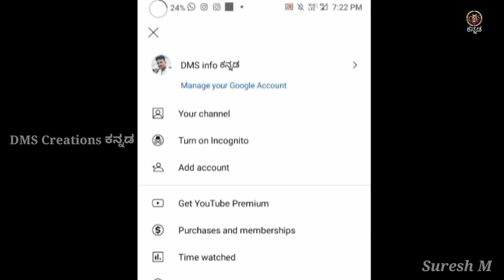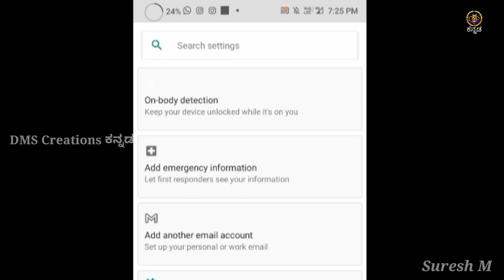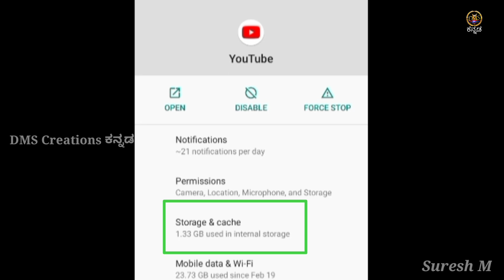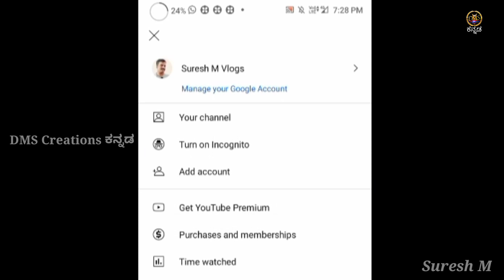How to solve An error occurred On youtube in kannada|How to fix an error occurred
Hi friends in this video I am explaining about how to fix en error occurred on youtube in kannada